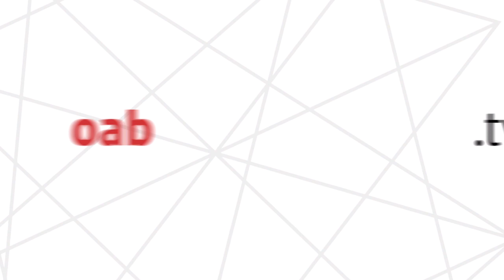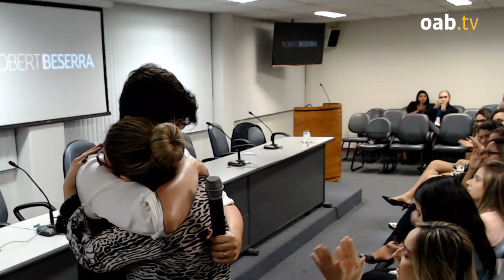“Conversando Com” Robert Beserra - Marketing, Negociação e empreendedorismo para advogados